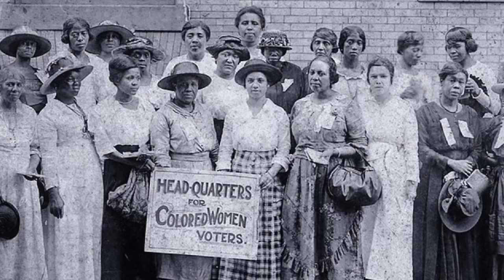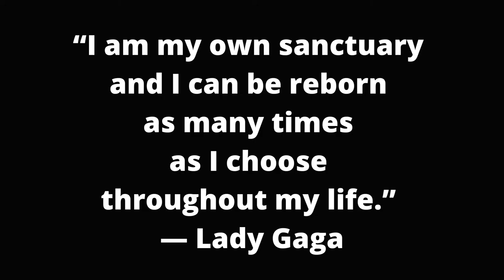Terri Hendrix "Woman"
By Terri Hendrix

Since 1995, presidents have issued a series of annual proclamations designating the month of March as “Women’s History Month.” These proclamations celebrate the contributions women have made to the United States and recognize the specific achievements women have made over the course of American history in a variety of fields.

This video was made in honor of Women's History Month 2021